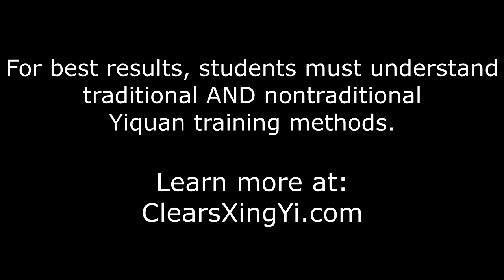How to Train Yiquan the Traditional Way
Sigung Clear discuses the traditional way to train Yiquan kung fu. Traditional training is a long and grueling process however the rewards are well worth it when it's done correctly.  Unfortunately a lot of folks like to practice the grueling part of the method without teaching the principles and application behind it. This leads to fundamental errors being trained into the body because students didn't know enough to correct them early on. We prefer to teach the full art from day 1. With both traditional methods and non-traditional methods. This way students can build the strong foundation of proper traditional training while also developing hands on skill with the principles and fighting methods that the traditional training methods are derived from. This teaching style greatly increases a students development and gets them up to functional fighting ability with the art of Yiquan much faster.